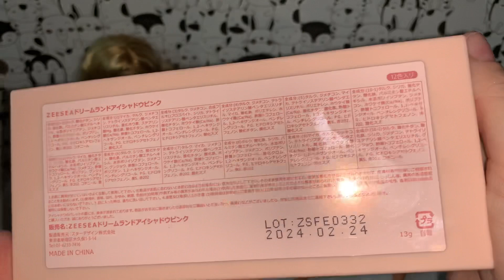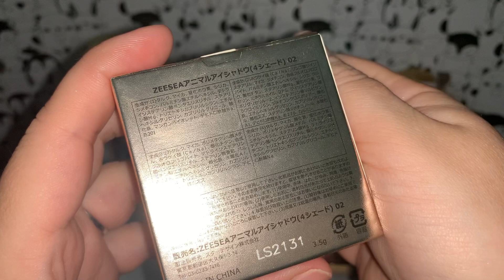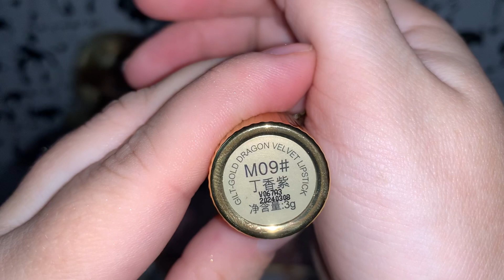Покупки косметики ZEESEA и игрушек🛍